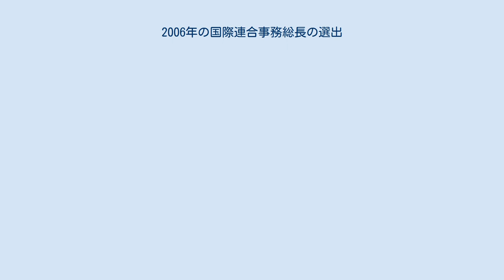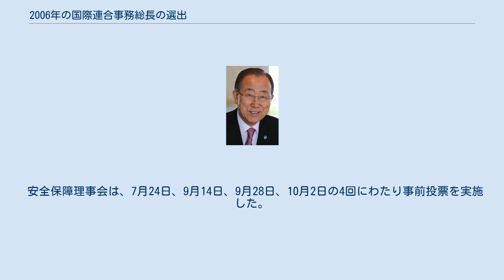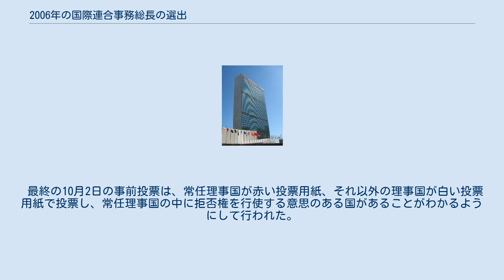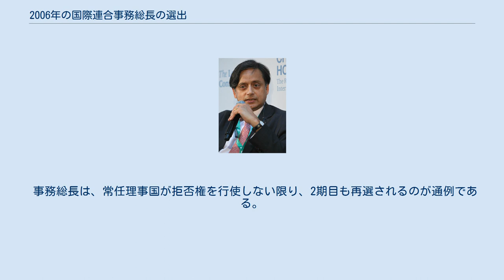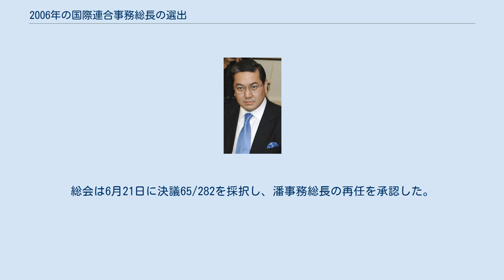2006年の国際連合事務総長の選出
2006年の国際連合事務総長の選出は、2006年末を以て2期目の任期が満了するコフィ・アナンの後任の国際連合事務総長を選出するために2006年に行われた。
7人の立候補者が正式に指名された。
 7月24日から10月2日にかけて、安全保障理事会による非公式の事前投票が行われた。
韓国の潘基文外相は、拒否権を持つ5つの常任理事国(P5)全ての支持を得た唯一の候補者として、当初からリードしていた。
最終事前投票の結果、潘以外の候補者は全員辞退した。
安全保障理事会は10月9日に正式な投票を行って潘を候補者として勧告し、総会は10月13日に潘を次期事務総長として選出した。
 事務総長の選出を規定する正式な規則はほぼ存在しない。
唯一の指針となる文言である国際連合憲章第97条には、「事務総長は、安全保障理事会の勧告に基いて総会が任命する。」とだけ記されている。
これは最低限の規定であり、プロセスの詳細は手続き規則や慣習によって補完されてきた。
事務総長候補の勧告は安全保障理事会しか行えないため、常任理事国5か国(P5)は事務総長の選出に際して拒否権を行使できる。
 事務総長の立候補の資格には、いくつかの非公式なルールがある。
事務総長の任期は2期までとなっており、2期務めたコフィ・アナンは再選されない。
また、前事務総長が2期（以上）務めた場合に、次の事務総長は前の事務総長とは別の地域グループ出身者とすることとなっているため、アフリカグループ出身者は選出されない。
候補者は英語とフランス語の両方が流暢に話せると有利であるが、これは必ずしも強制されているわけではない。
 安全保障理事会では、各候補者の支持率を測るために、非公開で事前投票を何回か実施する。
その過程で勝利しそうな候補者が現れた場合、常任理事国の拒否権の行使の有無を確認するために、常任理事国の票がわかるようにした別の方式の事前投票が行われる。
どの常任理事国からも拒否権を行使されず、9票以上かつ他の候補者よりも多くの票を獲得した候補者が、最も有力な候補者とみなされる。
その後、安全保障理事会が正式な投票を行い候補者を1人に決定して総会に勧告し、総会が安全保障理事会の勧告を受け入れることを決議する。
 1971年以降、アジア出身の事務総長が誕生していないことから、候補者はアジア出身者になるだろうと広く予想されていた。
多くの安保理理事国（拒否権を持つ中国を含む）は、アジア出身者のみを支持すると表明していた。
 国際フェミニズム団体のイクオリティ・ナウは、これまでの事務総長が全て男性だったことから、女性事務総長の選出を求めるキャンペーンを開始した。
そして、ヴァイラ・ヴィーチェ＝フレイベルガ、ルイーズ・アルブール、グロ・ハーレム・ブルントラント、タルヤ・ハロネンなど、18人の有能な女性を「サンプリング」した。
また、ミャンマーのアウンサンスーチー、日本の緒方貞子、パキスタンのナフィス・サディク、香港の陳方安生（アンソン・チャン）、フィリピンのレティシア・ラモス＝シャハニなど、アジアにも事務総長にふさわしい女性が多くいることにも言及している。
女性を事務総長にすることは、コフィ・アナンやアメリカのジョン・ボルトン国連大使などから支持されたが、国連加盟国からの指名を受けたアジア人女性はいなかった。
 以下の7人の候補者が正式に国連加盟国からの指名を受けた。
 この他にも、ビル・クリントン（元アメリカ大統領）、ジャン・クレティエン（元カナダ首相）、アンワル・イブラヒム（元マレーシア副首相）、ゴー・チョクトン（シンガポール上級大臣、元首相）、フィデル・ラモス（元フィリピン大統領）、ジョゼ・ラモス＝ホルタ（東ティモール首相）、アレクサンデル・クファシニェフスキ（元ポーランド大統領）、トニー・ブレア（イギリス首相）など、多くの名前がコメンテーターによって挙げられていたが、立候補はしなかった。
これらのうち、ビル・クリントンとトニー・ブレアは、常任理事国の国民は事務総長になることができないという非公式ルールがあるため、立候補の資格はなかった。
 安全保障理事会は、7月24日、9月14日、9月28日、10月2日の4回にわたり事前投票を実施した。
事前投票では、各理事国がそれぞれの候補者について、"encourage"（推奨する）、"discourage"（落胆する）、"no opnion"（...